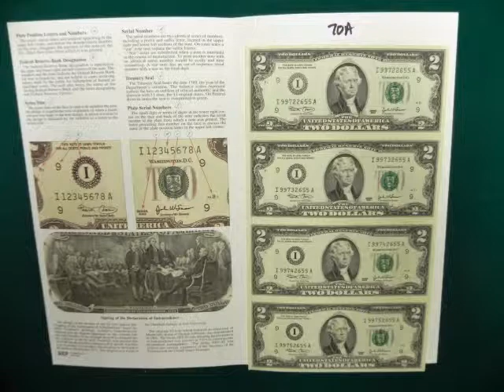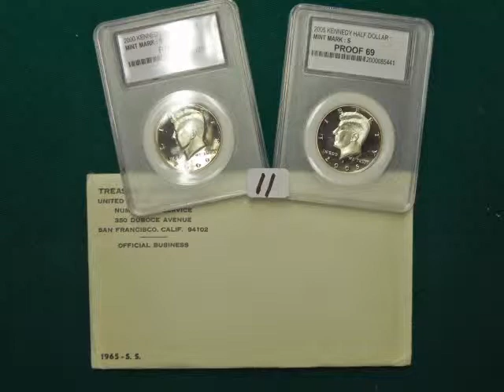Coin Auction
chesapeake coin